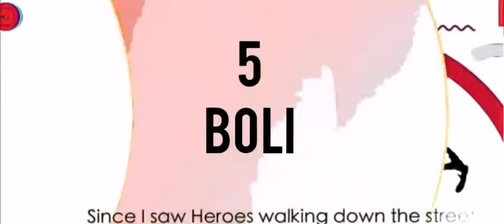TOP 5 Songs | DEDICATED FOR CHRISTINE MBOMA| NAMIBIAN GOLDEN GIRL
Watch Top 5 songs dedicated  for the Namibian Olympian. who won Silver medal at TOKYO2020|Olympics